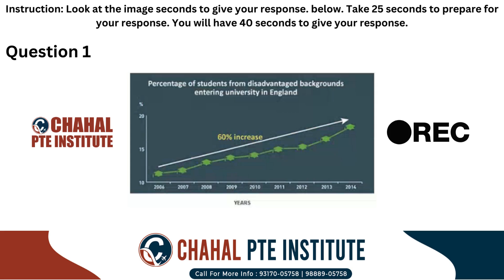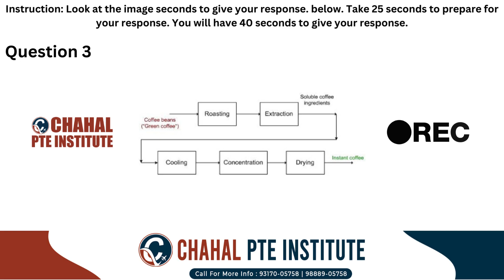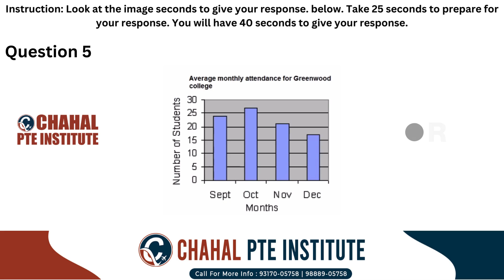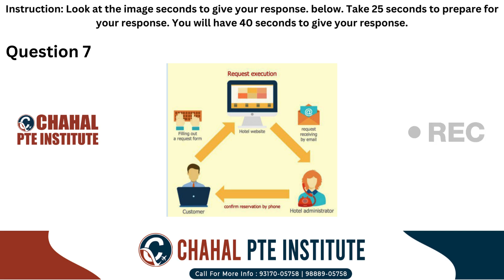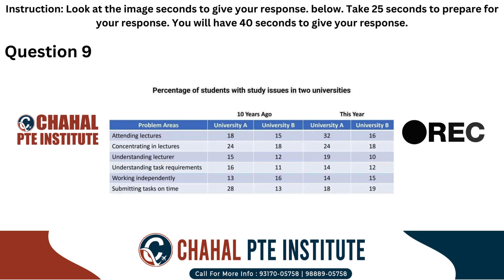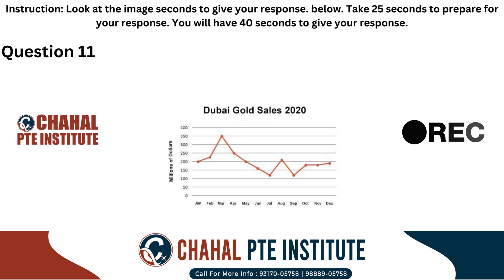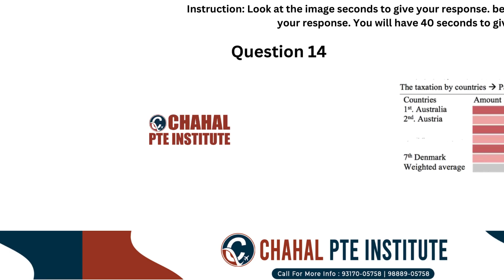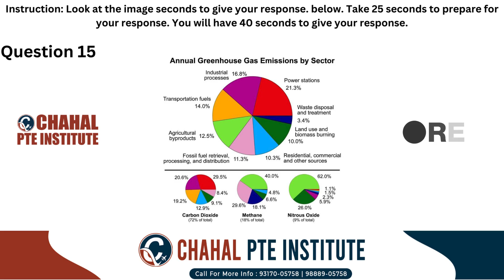PTE Describe Image | 05 July 2024 | Most Repeated | CHAHAL PTE